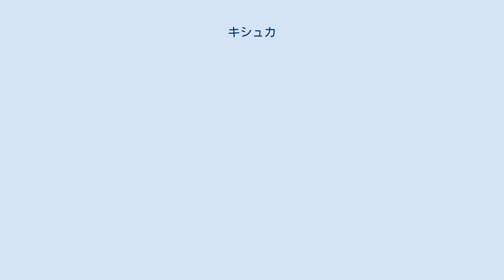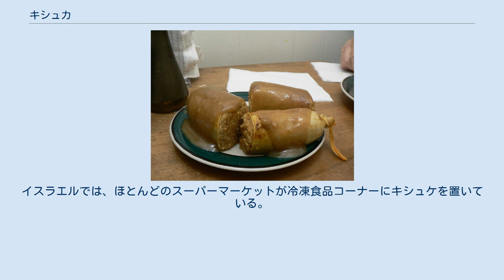キシュカ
人造ケーシングに詰めたユダヤ風キシュケ キシュカまたはキシュケ（ポーランド語: kiszka, ロシア語: kishka, ウクライナ語: кишка kyshka, イディッシュ語およびヘブライ語: kishke）とは、スラヴ語で臓物または腸を意味し、転じてソーセージや肉のプディングの名ともなっている。
 グレイビーソースをかけたユダヤ風キシュケ 東欧では、豚の腸に豚の血とオオムギまたは蕎麦の実を詰めて作られるブラッドソーセージの一種である。
朝食に食べることが多い。
「キシュカを盗んだのは誰？」という有名なポルカの楽曲がある。
 東欧系ユダヤ人（アシュケナジム）のキシュケは、カーシェールな牛の腸に牛肉とマッツァー粉、シュマルツ、ニンニク、玉葱、香辛料などを詰めたものである。
マッツァー粉の代わりに小麦粉を用いることもある。
血はカーシェールではない（食のタブーを参照）ので用いない。
キシュケの色はパプリカの粉末の含有量によって異なり、火を通すと灰色から赤褐色になる。
近年ではシュマルツを植物油で代用したり、腸の代わりに人工ケーシングを用いることもある。
カーシェールな家禽の首の皮から骨を抜き取り、キシュケと同じ詰め物を詰め、食べられる糸で縫い合わせたものはヘルツェル（Helzel）と呼ばれ、しばしばチョレントに加えられる。
 キシュケはカーシェールな肉類を扱う肉屋やデリカテッセンで手に入る。
イスラエルでは、ほとんどのスーパーマーケットが冷凍食品コーナーにキシュケを置いている。